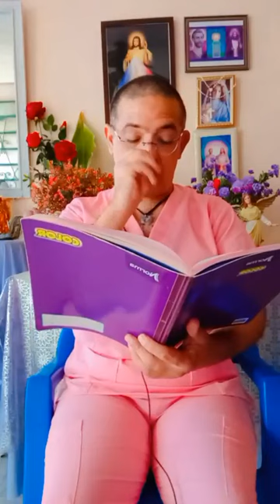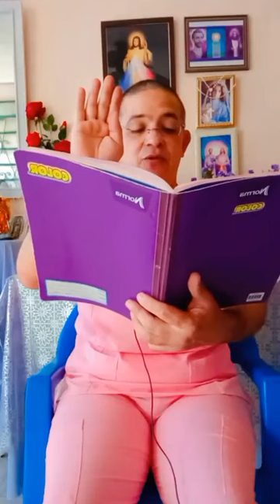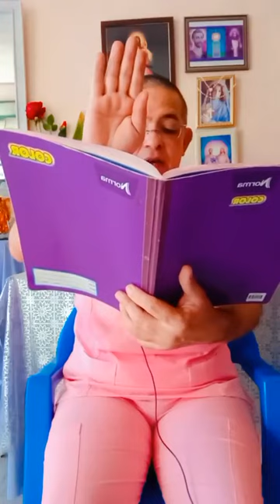Ceremonial 230328 Rayo Rosa Amor Adoración Caridad Servicio